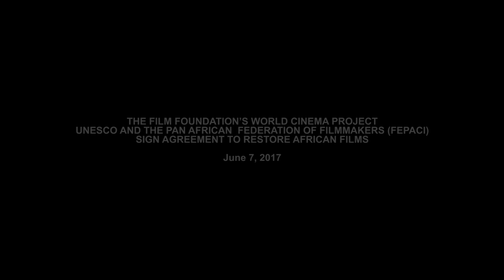World Cinema Project, UNESCO & FEPACI Sign Agreement to Restore African Films